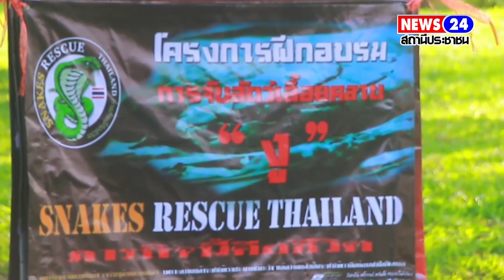จัดกิจกรรมรับน้องกู้ภัยเสริมทักษะหลายด้นในการช่วยเหลือสังคมและสาธารณประโยชน์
ที่บริเวณลานสถูปหลวงปู่ดุลย์อตุโล เขาพนมสวาย ต.นาบัว อ.เมืองสุรินทร์  หน่วยกู้ภัยสุรินทร์ ได้จัดกิจกรรมรับน้องกู้ภัย ประจำปี 2567 โดยมี นายสุรศักดิ์ ร่วมพัฒนา ประธานมูลนิธิจิบเต็กเซี่ยงตึ๊ง เป็นประธานเปิดกิจกรรมรับน้องกู้ภัย  พร้อมด้วย รองประธานมูลนิธิฯ และคณะกรรมการสมัยที่33 เข้าร่วมพิธีเปิดเเละเยี่ยมชมให้กำลังใจสมาชิกกู้ภัย ซึ่งอายุน้อยที่สุด 7 ปี และมากที่สุด 60 ปี และร่วมฝึกในฐานกิจกรรมต่างๆได้แก่ -ฐานดับเพลิง เบื้องต้น    ฐาน อสรพิษ ศึกษา   ฐาน ทดสอบกำลังใจ โรยตัว
ซึ่งมีอาสาสมัครกู้ภัย เข้าร่วมจากหน่วยกู้ภัยจากจุดอำเภอลำดวน จุดอำเภอบัวเชด จุดอำเภอศีขรภูมิ จุดอำเภอสำโรงทาบ จุดอำเภอรัตนบุรี จุดท่าสว่าง จุดตระเเสง จุดคอโค รวมทั้งสิ้น 150 คน
ทั้งนี้ เพื่อเป็นการเสริมทักษะ ให้ความรู้จากวิทยากร ที่ชำนาญการพิเศษ  ในการแนะนำให้ความรู้แก่อาสาสมัครกู้ภัยสามารถนำไปใช้ให้เกิดประโยชน์ในการออกภาคสนาม  ให้ความรู้ในชุมชนหรือครอบครัวได้ หากเกิดเหตุการณ์ หรืออุบัติเหตุต่างๆ
ขณะที่ช่วงค่ำกับฐานทดสอบสภาพจิตใจของอาสาสมัครกู้ภัยรอบเขาพนมสวายและจบลงด้ววการร่วมร้องเพลงสามัคคีชุมชน โดยมีนายวิญญู วิริยะวิญญู  ประธานกู้ภัยสุรินทร์ กล่าวให้โอวาทและปิดการร่วมกิจกรรมรับน้องกู้ภัยประจำปี2567

อัศววัฒน์ .สุรินทร์ รายงาน